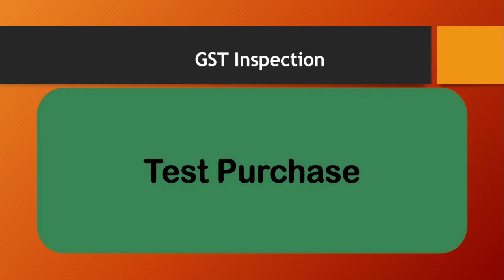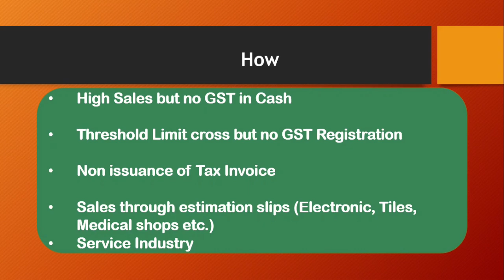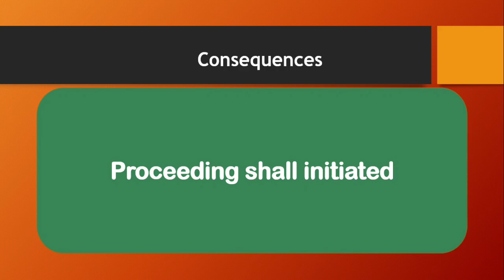GST Officer New Way of Inspection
GST Officer
GST
Goods and Services Tax
1. Project Report for Bank Loan
2. GSTR 2b Reconciliation Software
4. GST Invoice and Stock Software
Our Free Courses
1. Free Professional Accounting Course 2023